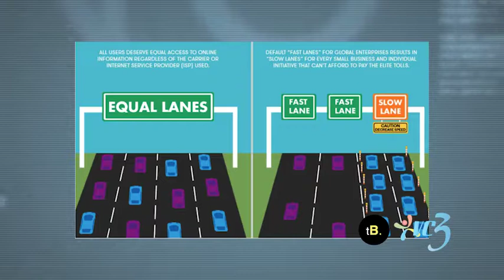Net Neutrality a Caribbean View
We take a look at Net Neutrality from a Caribbean point of view.